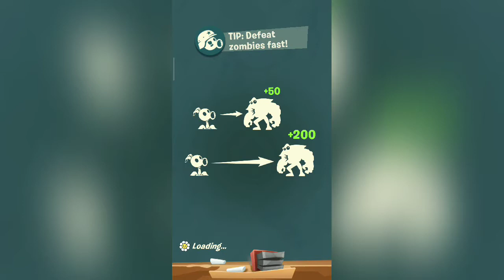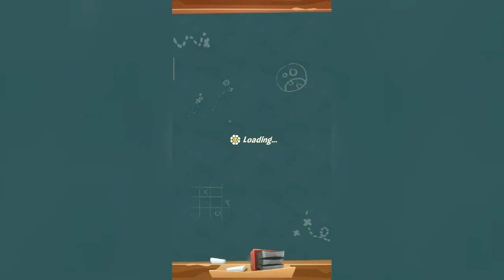How to dominate in arena plant versus zombie 3